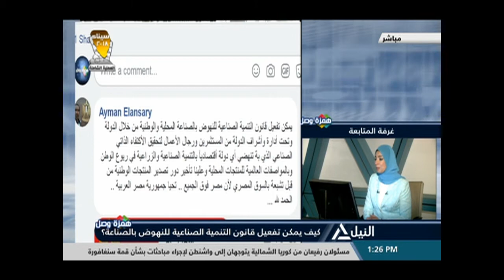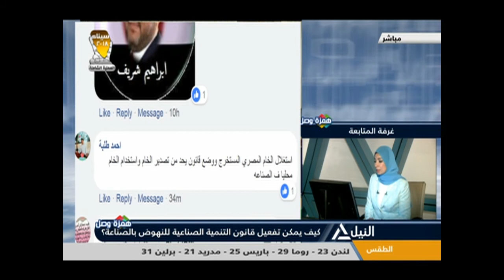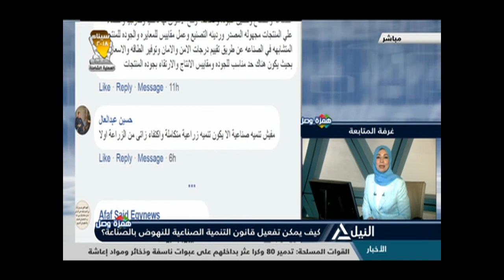همزة وصل 29- 5-2018 - كيف يمكن تفعيل قانون التنمية الصناعية للنهوض بالصناعة؟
كيف يمكن تفعيل قانون التنمية الصناعية للنهوض بالصناعة؟